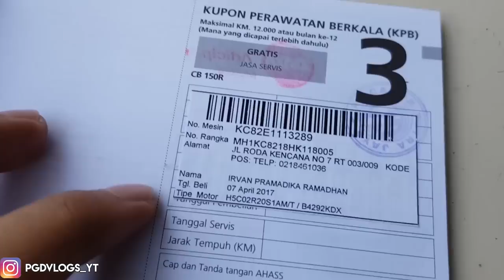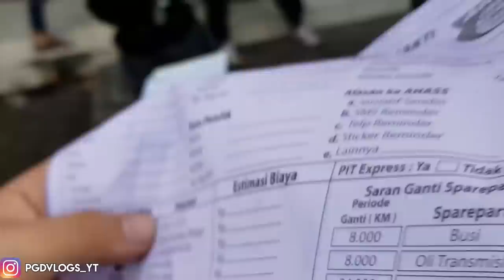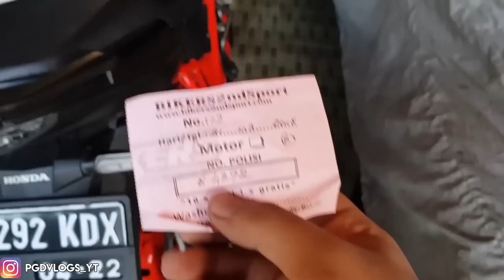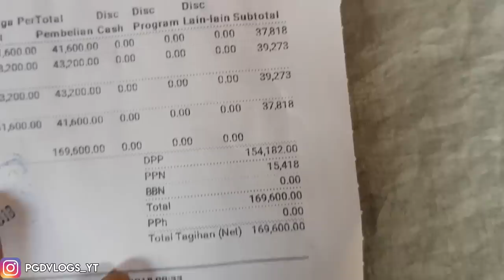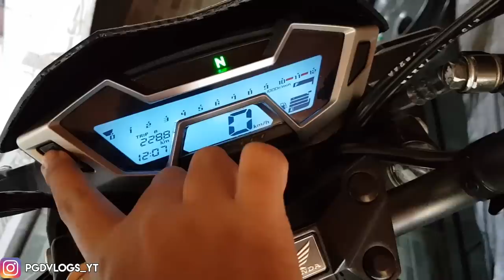All New CB150R Setelah Satu Tahun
Gak ada yang perlu disampaikan lebih banyak, Mari disimak vlognya.
Camera: Xiaomi Yi
Editing tools: Adobe Premiere Pro CC 2015 & iMovie
Bikes: Honda Supra X 125 R 2011 & Honda CB150R 2017
Helm: KYT RC-7
Gloves: Respiro Skinner